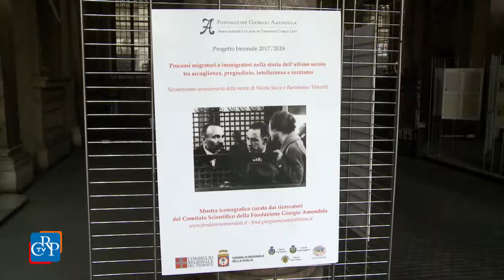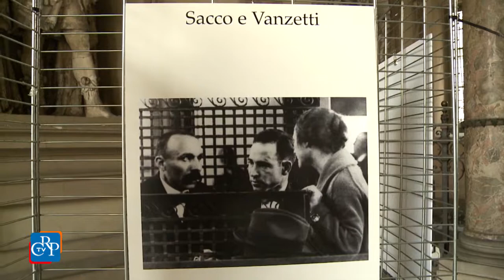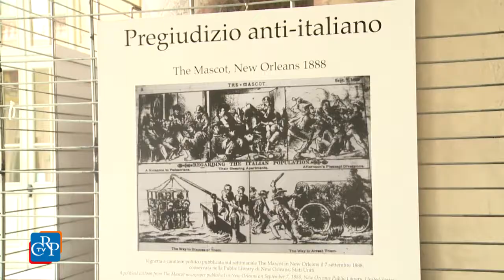Migrazioni, razzismo e storia a Palazzo Lascaris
E' stata inaugurata il 26 ottobre nel Cortile d'onore a Palazzo Lascaris la mostra iconografica sui processi migratori e immigratori italiani, realizzata dalla Fondazione Giorgio Amendola. L'allestimento, visitabile fino al 4 ottobre , propone due sezioni che raccontano, rispettivamente, i pregiudizi anti italiani negli Stati Uniti di fine Ottocento e la vicenda storica di Nicola Sacco e Bartolomeo Vanzetti, condannati ingiustamente alla sedia elettrica nel 1927 in America perchè italiani, immigrati e anarchici.